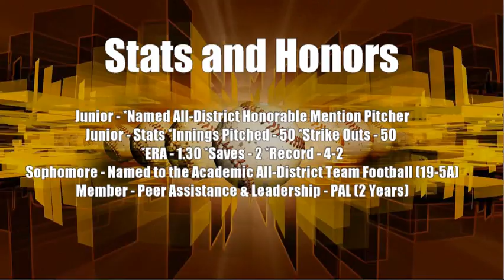Tyler Whillock - Junior Final